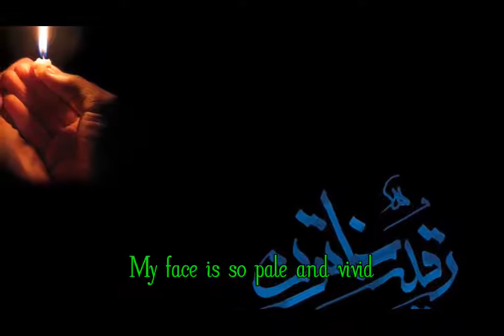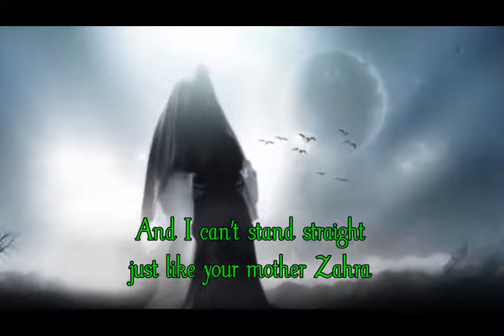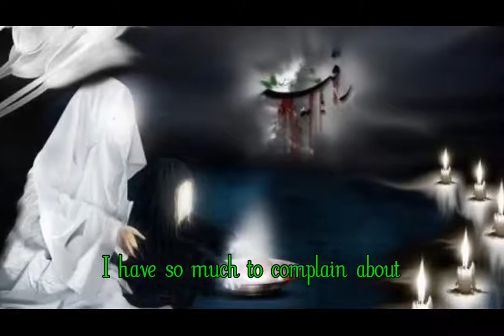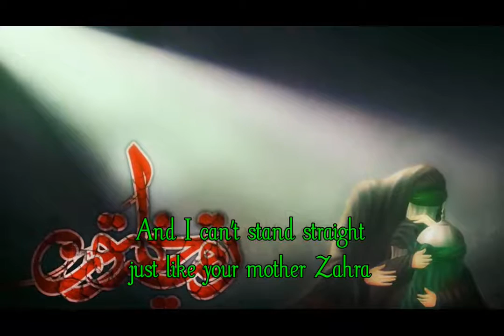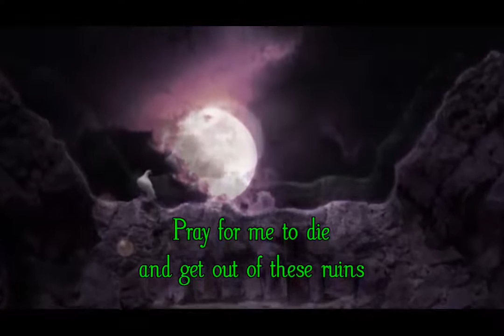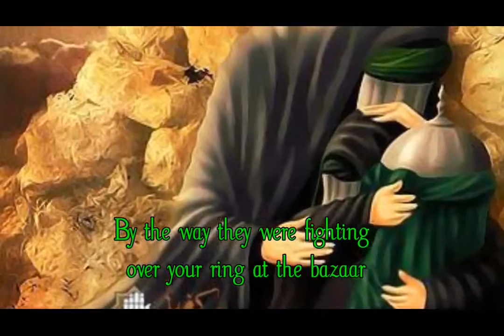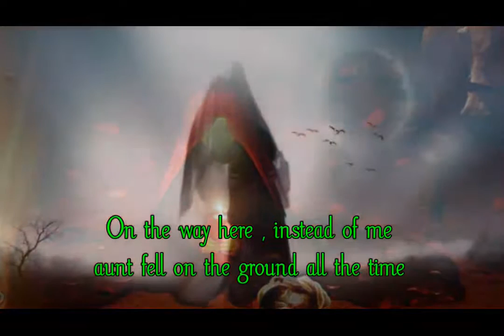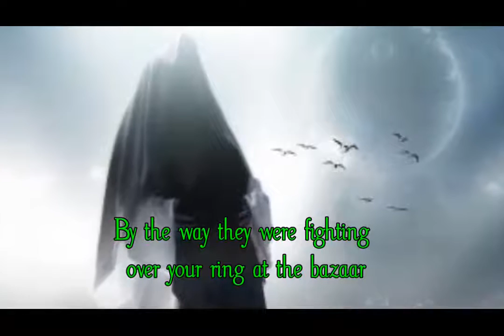Noha of Hazrat Ruqayyah S.A. | میثم مطیعی : دلم از خرابه دیگه خونه امشب | I'm Tired Of These Ruins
This Noha by Haaj Meysam Motiee is about Hazrat Ruqayyah S.A. daughter of Imam Hussein A.S.

🌸Noha about Hazrat Ruqayyah S.A. 🌸
Hazrat  Ruqayyah S.A. is the 3-year-old daughter of Imam Hussein A.S. who, in the ruins of Syria, while they were taken captive, asked for his father
And the Yazidis, by the order of Yazid (lanatullah alayh) brought her the decapitated head of his father Imam Hussein A.S.
She embraced the head of her father, talked to him and cried and cried until she passed away.